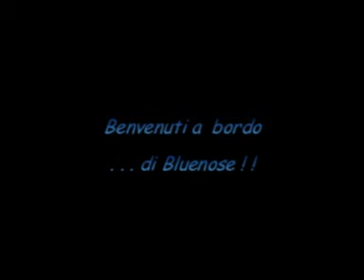Le vacanze a vela di Bluenose - clip 3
I viaggi a vela di Bluenose in Grecia e Caraibi